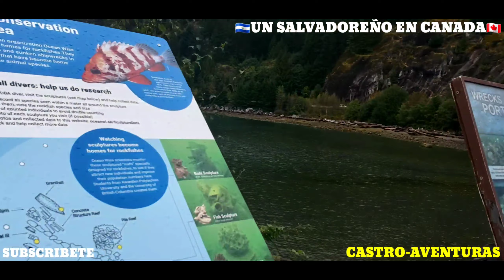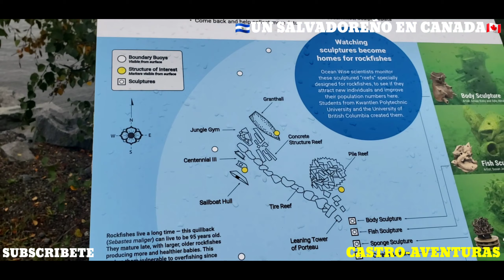🇸🇻PORTEAU COVE BC Y UNA EX-TERMINAL DE FERRY🇨🇦